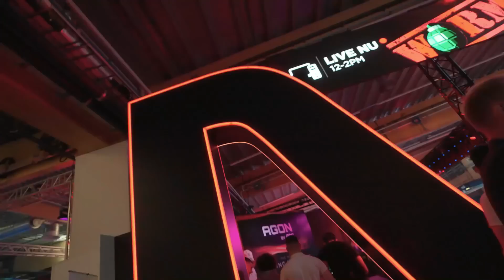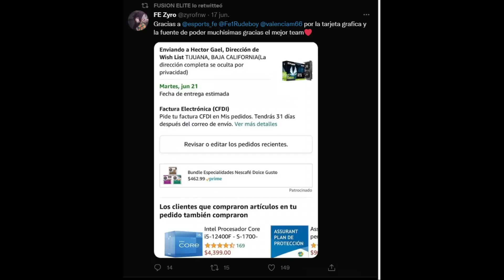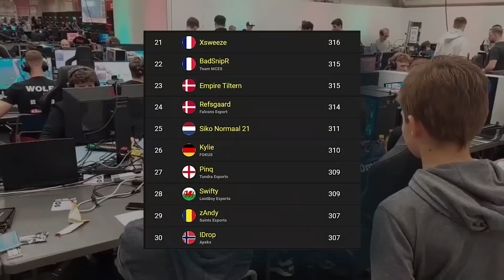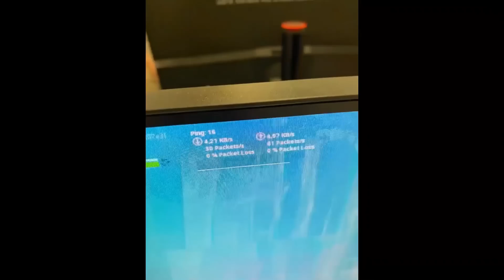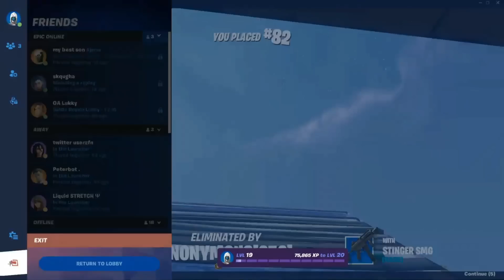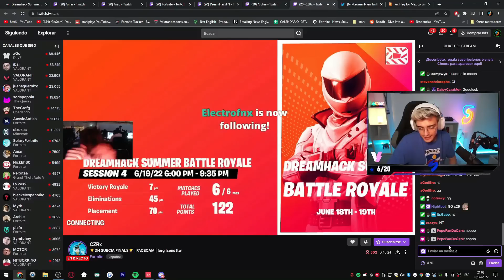Khanada y Jannisz Pelean Spot y se gritan 😂 || Final Cardiaca en DREAMHACK PRESENCIAL!!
00:00 Intro
01:36 Presentación Jugadores
05:56 Heat 1
09:54 Heat 2
14:02 Heat 3
17:14 Final DreamHack
17:38 Partida 1-4
28:07 Partida 5
31:08 Partida 6
32:52 Definición del Titulo